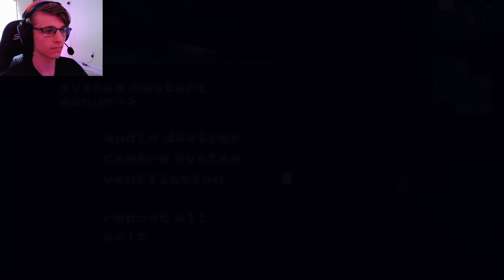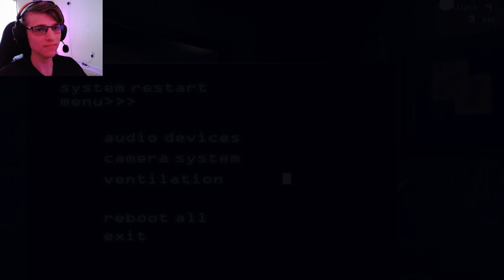STOP PEEKING!! | Five Night's At Freddy's 3 Pt3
4th night done! Alright, I'm actually surprised how smoothly that went. Onto the next night though!